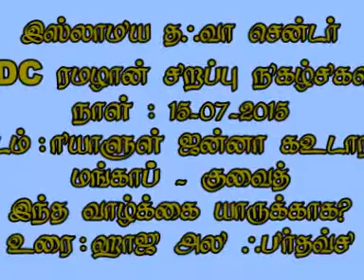இந்த வாழ்க்கை யாருக்காக?